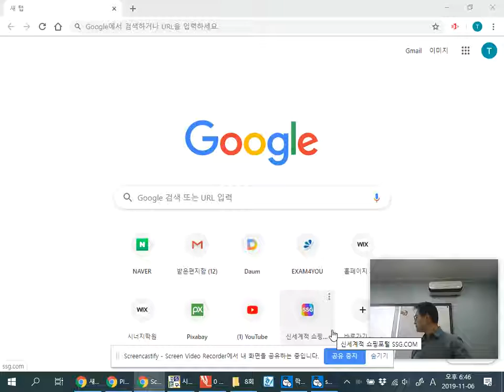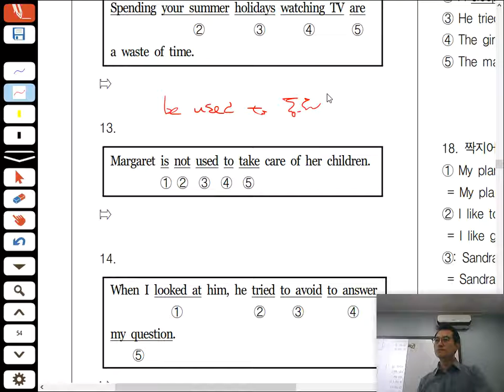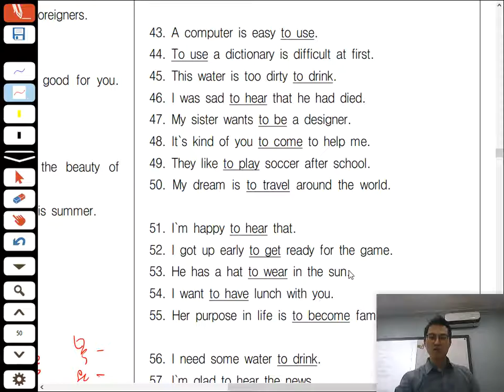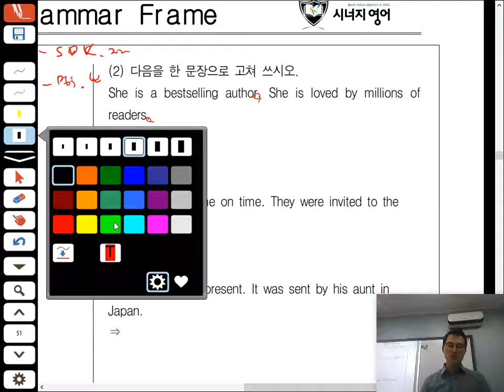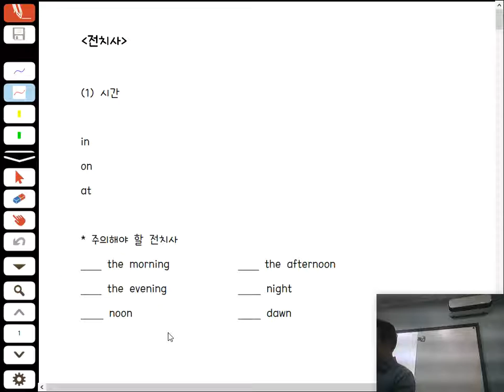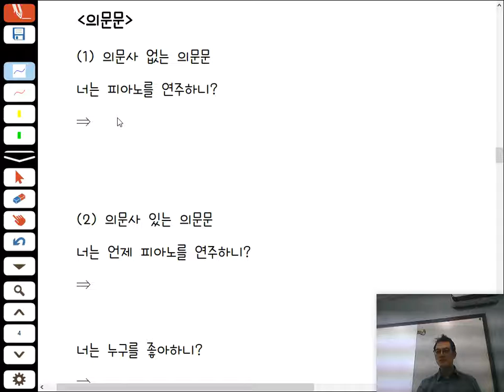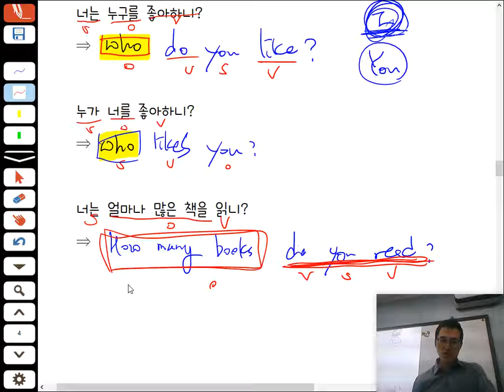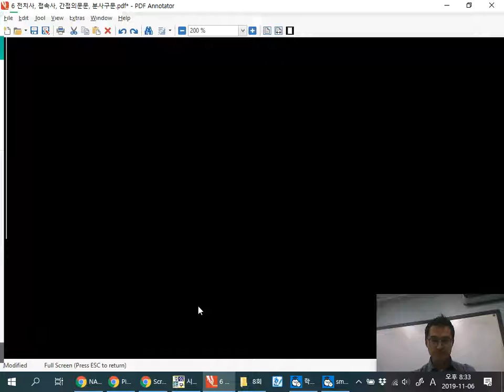Untitled: Nov 6, 2019 8:33 PM